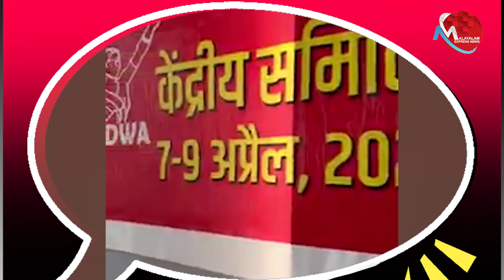AIDWA കേന്ദ്ര കമ്മിറ്റി യോഗം ജയ്പ്പൂരിൽ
Tag-Generator-Youtube-malayalam news-global